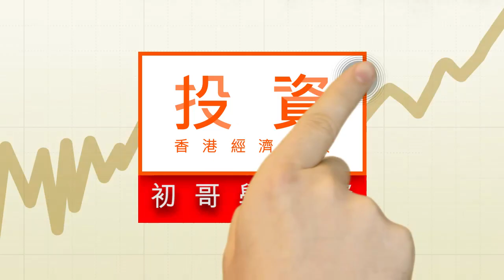三招選REITs 置富吸引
在市況偏弱的時候，防守股往往容易受資金追捧，REITs是其中一個熱門選擇。在選擇REITs投資時，要留意三點︰每基金單位派息能否持續增長、息率是否吸引、基金旗下資產是否具備增值潛力。